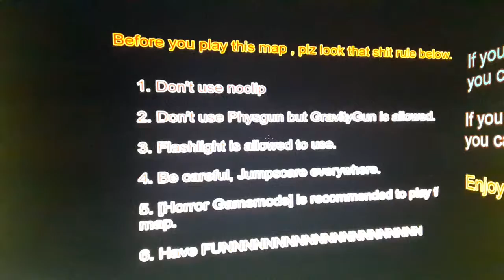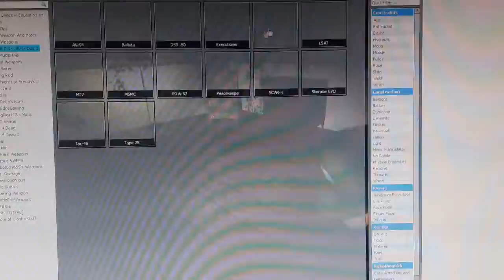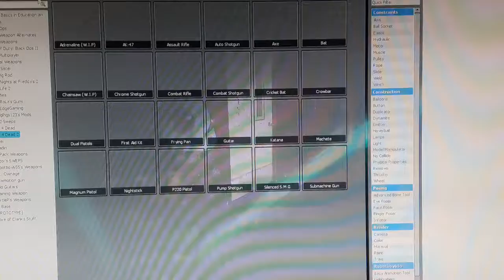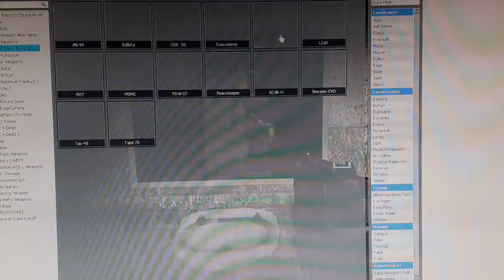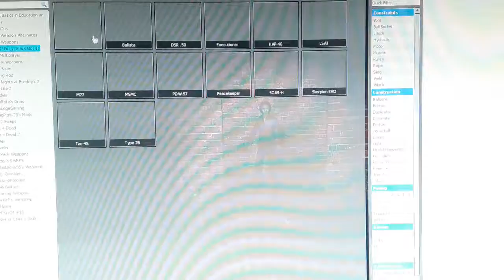Gmod Escape Dream Scary Map Part 1